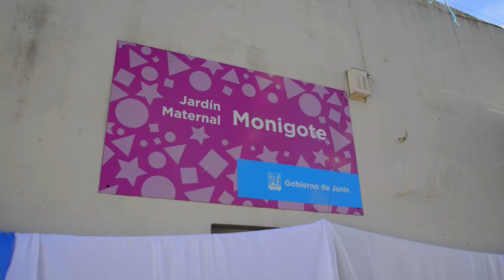El jardín Monigote celebró sus 30 años de vida